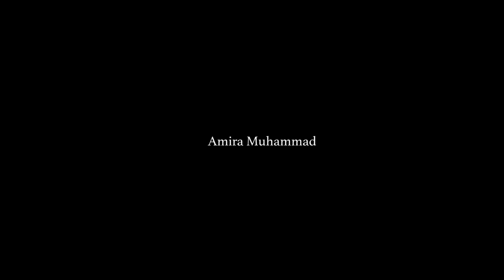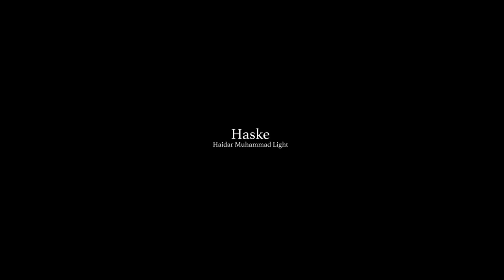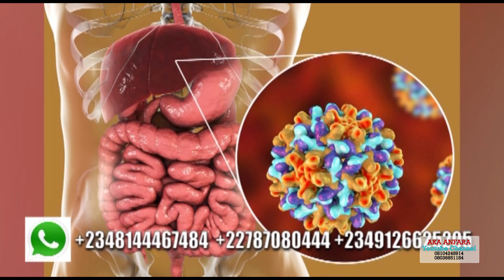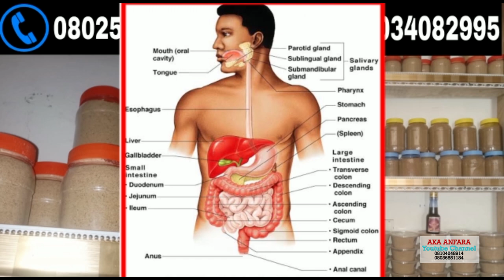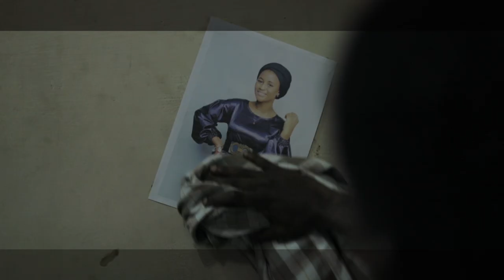UKU SAU UKU episode 4 ORG with English subtitles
Uku Sau Uku series 2022 by AnFarA 🦅 Multimedia